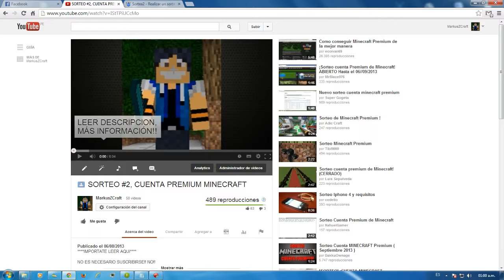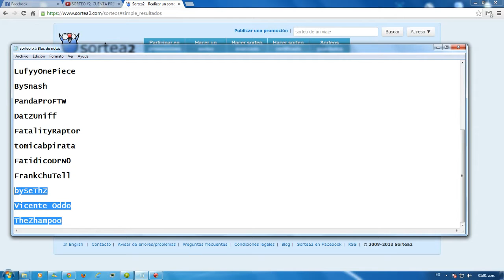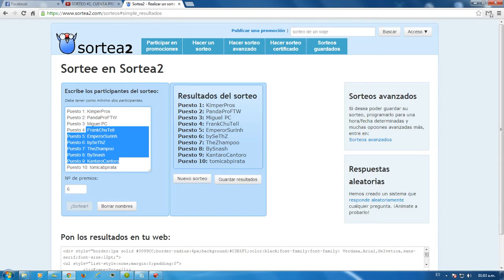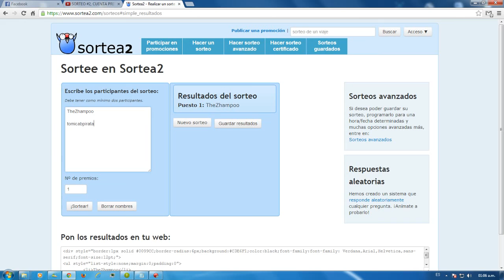RESULTADO - SORTEO CUENTA PREMIUM MINECRAFT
Muchas gracias a todos por participar!! :D
Y Felicidades al Ganador!

** PREGUNTAS MUY PREGUNTONAS **

Soy de Perú, Un saludo soy Markus :D

► CARACTERÍSTICAS DE TU PC?

Procesador: Intel Core i5-2320
Tarjeta Video: Radeon HD 6570
Placa Madre: Gigabyte Z68AP-D3
Memoria Ram: 4 GB
Disco Duro: 500 GB